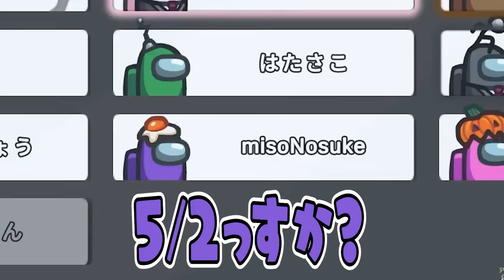【おもしろ総集編】あのmisonoさんとニブンノゴ!森本さんに断末魔キルしてみたwww【Among Us】【アモングアス】【近アモ】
なかのっち
ズズ
番長
中野あるま
ぐるたみん
ましゃかり
詩人さん
なな湖
ハッチャン
はたさこ
misono
森本（ロンドンブーツ3号）
仮面ライアー217

4人から10人のプレイヤーで遊べる宇宙を舞台にした人狼系ゲーム。

【タイムマスター】クルーメイト陣営
・タイムシールド使用中にキルされると、キル発生せず時間を巻き戻せる。
 ・ただ、インポスターやシェリフのキル クールダウンはリセットされない。
・タイムシールドのクールダウンは、巻き戻しの影響を受けない。
・巻き戻しの影響を受けるのは、移動経路のみ。（タスク進行は戻らない）

【ゲッサー（推測者）】クルーメイト陣営
●議論中に規定数相手の役職を推測することができる。
※設定によってはインポスター陣営になる場合もある（表記はEvil Guesser）

・近くの人間からサンプルを取るボタンを押すとその人の姿をコピーできる。
・その後好きなタイミングで変身ボタンを押すと、
20秒間サンプルを取ったクルーに変身することができる。
相方（インポスター）からサンプルを取ることもできる。
ベントを使用することもできる。
※２人いるインポスターのうち１人に配役される。
※もうひとりのインポスターは通常の能力となる。

【バルチャー（ハゲタカ）】第３陣営
・規定数死体を食べると勝利出来る単独陣営（死体が出ると矢印が出る）
・イートクールダウンは15秒
・ベントに入れる

▼ファンレターやプレゼントはこちらまで↓
〒104-0032